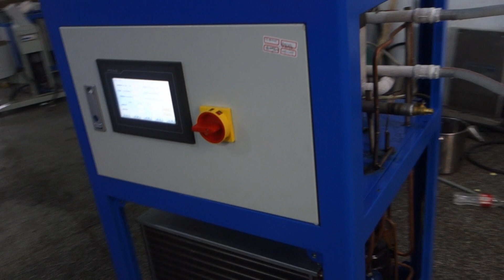LT 8030N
chiller LX-8030N